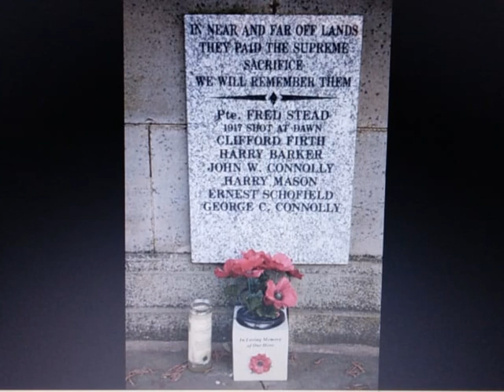Shot at Dawn Episode 74; Frederick Stead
A look at the life of Frederick Stead. Thanks as always to Ciaran Conlan for his help.